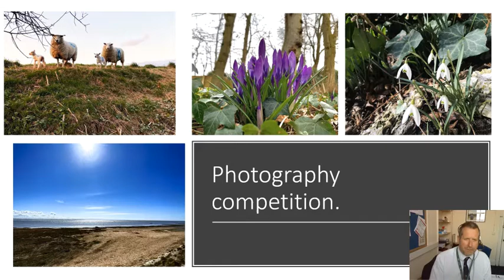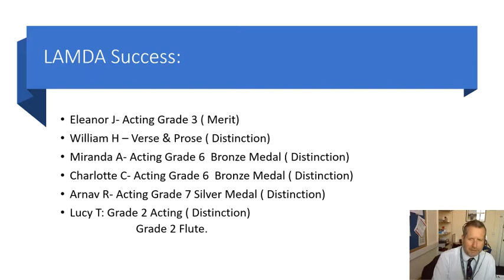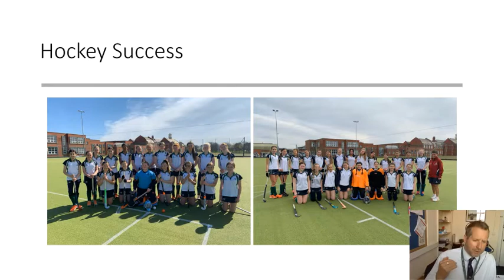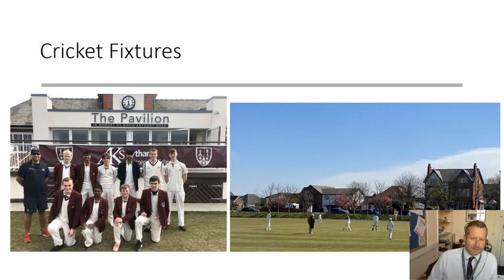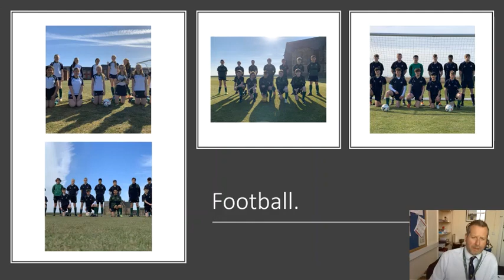Senior School Assembly 27th April v2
This week's Senior School Assembly from Mr Harrow and Mr Hayden. Great to see all the successes at school this week - sports fixtures, music, LAMDA, creative arts, CCF and DofE this week. Well done everyone! WeAreAKS @AKSSport @aksccf @AKSArtandDesign @DofE @AKSLythamMusic